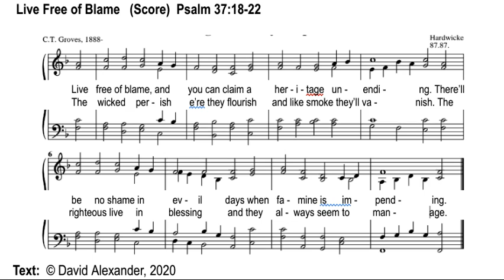Live Free of Blame (Score) Psalm 37:18-22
Promises, promises!